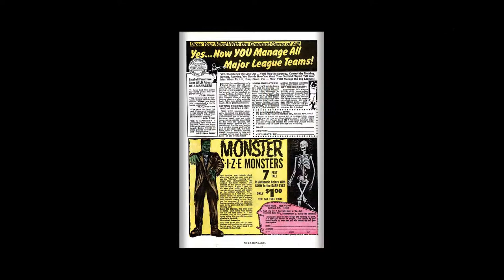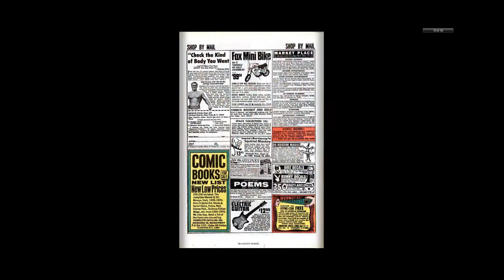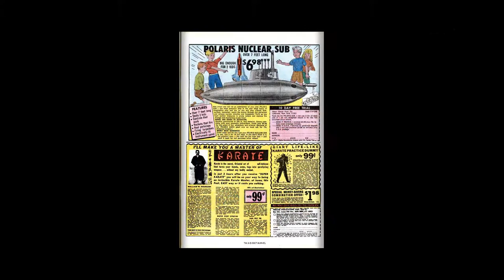197008 Captain America v1 128